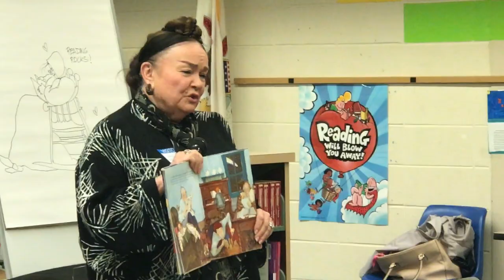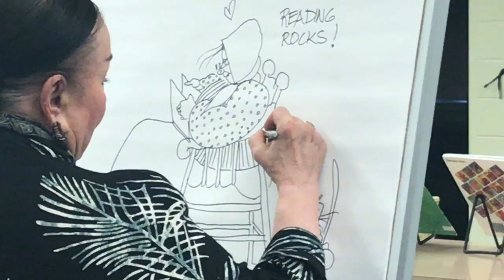Warrensburg-Latham Elementary School Storytelling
The students of Warrensburg-Latham Elementary were visited by world renowned author Patricia Polacco. She spent the morning taking with students about her journey and the power of being nice to other and giving back to the world.